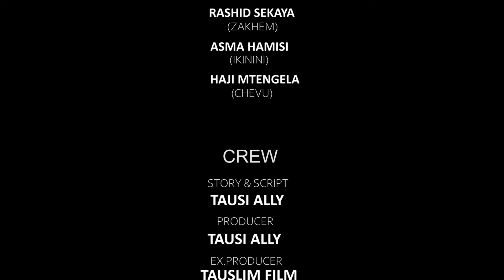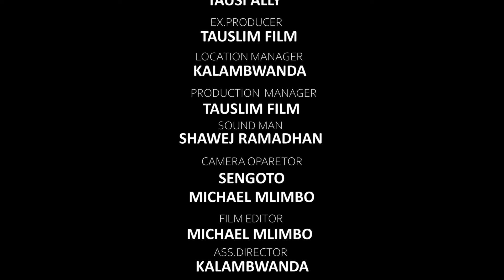SIKUDHANI -Episode 7,Starring TAUSI ALLY,MMAKONDE MATAKA,MZEE MKUTANO